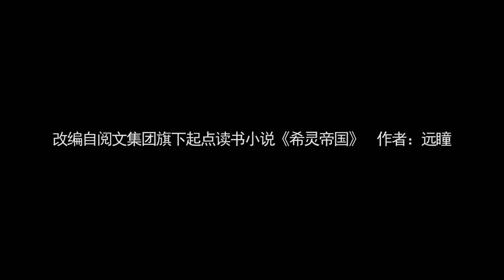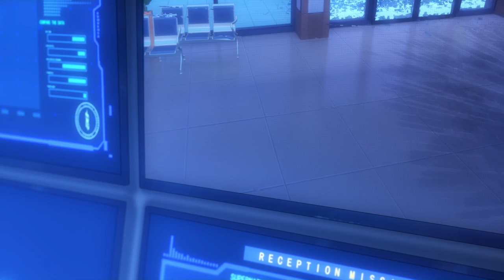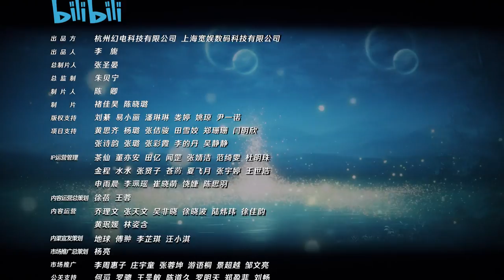《希灵纪元》第2话：再见了，我普通的人生【加入会员专享最新集】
【精彩看点】忠诚将军化身皇帝亲妹妹，不料使徒军团竟有300人

简介：希灵纪元
陈俊，一位志向混吃等死的伪宅男，在毫无心理准备的情况下成为了纵横多元宇宙帝国的皇帝。陈俊谦虚的表示自己只想做普通人！帝国一米二女将军潘多拉，异能局御姐林雪，帝国的共治女皇珊多拉纷纷表示不行。连陈俊的青梅竹马活力少女许浅浅也表示，不可以不当皇帝哦~ 陈俊在没有选择的情况下，走上了周一到周五拯救世界，周六周日自己放假打游戏的忙碌生活。